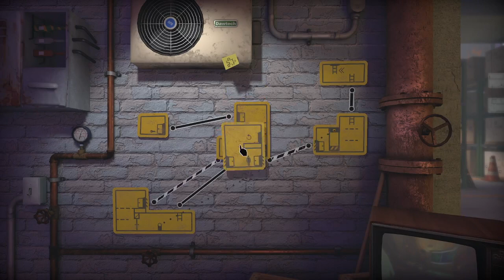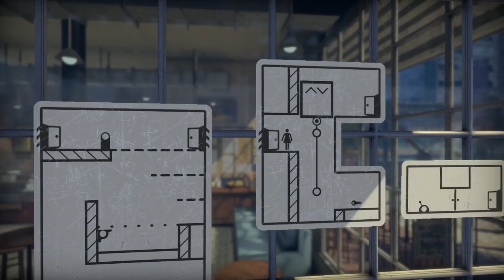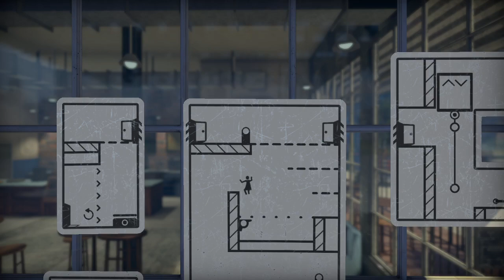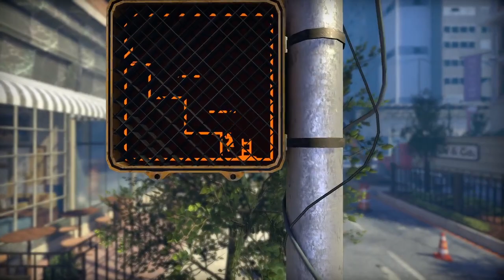Let's Play The Pedestrian - Gameplay Walkthrough (Full Commentary) | Day 1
The Pedestrian by Skookum Arts, a uniquely styled puzzle game. Super dope puzz. Enjoy the playthrough!